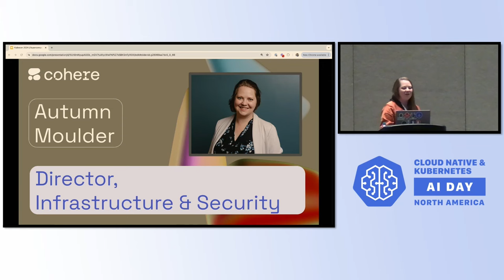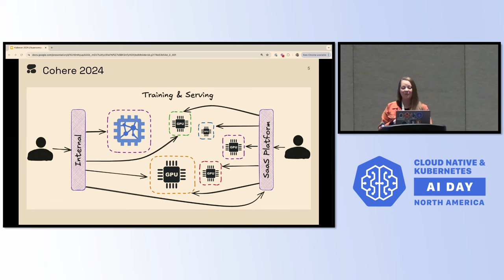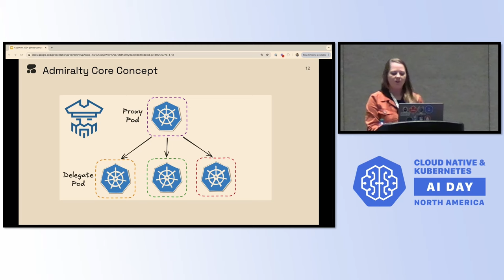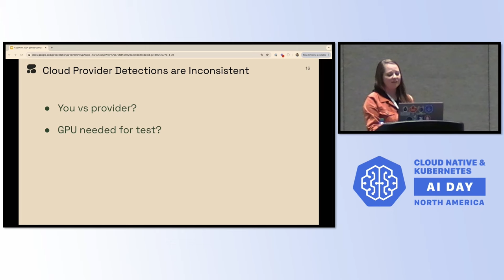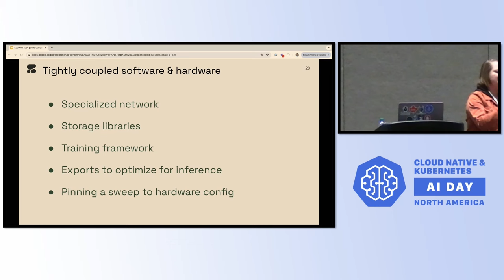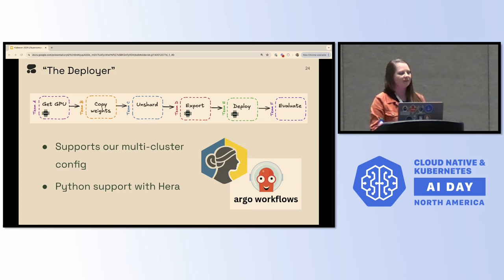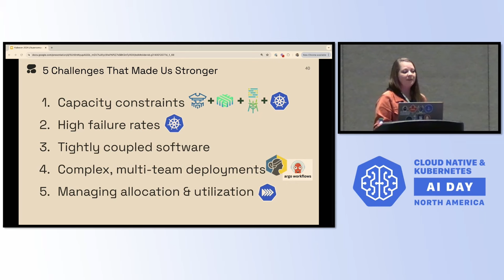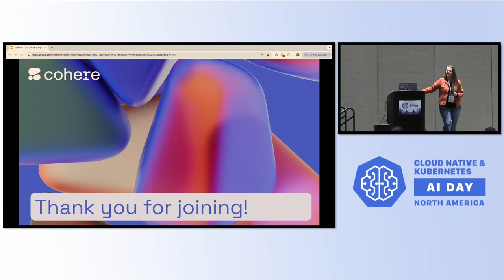From Supercomputing to Serving: A Case Study Delivering Cloud Native Foundation Mo... Autumn Moulder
From Supercomputing to Serving: A Case Study Delivering Cloud Native Foundation Models - Autumn Moulder, Cohere

Cloud native takes on new meaning in the AI and HPC domains. What does cloud native mean when your software is tightly coupled to hardware? When capacity is fixed, which assumptions start to break down? How can you flex GPUs batch training workloads and inference? Join us for a case study, demonstrating how a small team scaled ML infrastructure from a single cloud to multiple clusters across 4 cloud providers - in under 6 months.

We’ll share unique multi-cloud challenges we uncovered around supercomputing infrastructure, cross cloud networking, capacity & quota management, batch workloads, FinOps, and observability. We will particularly highlight our experience using Kueue to manage fixed capacity across clouds & where Kubernetes still falls short for HPC workloads. Leave with a solid understanding of what it takes for an infrastructure team to support the lifecycle of a cloud native foundation model.